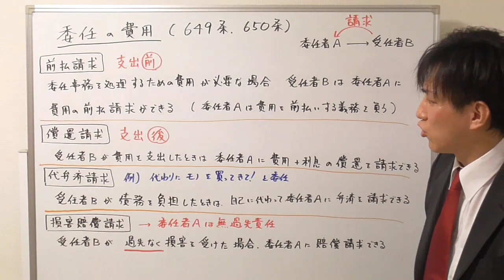【宅建：民法】委任契約の費用（前払請求・償還請求）【宅建通信レトス】